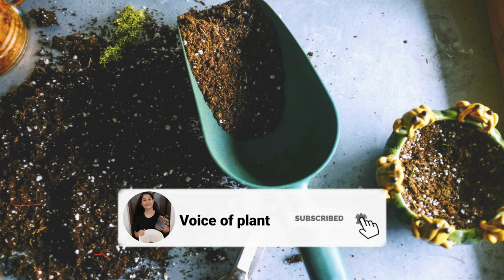How to prepare Soil Mixture for plants | Potting Soil | सभी पौधो के लिये मिट्टी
Soil Mixture for Plants | Perfect Soil for Plants. How to make soil for plants | Watch this video to know the easy steps to make the Best Soil Mix for Terrace and Balcony. A mixture of Soil, vermicompost, and sand. During the winter season, it is better not to use Cocopeat in the soil mixture. How to Make Best Soil Mix for Plant Pots. Making a Best and Universal soil mixture for all plants is very easy. This is the Best Potting Soil for Vegetables, Fruit Plants, and for All Seasonal Plants.

✅Webcam for the live session
✅Ring light
✅Tripod Clip for mobile holder
✅Small Tripod

Happy gardening! 👨‍🌾✂️🌳